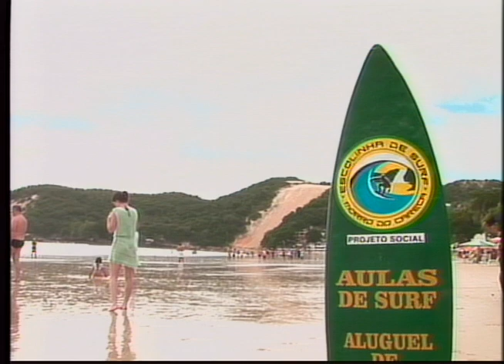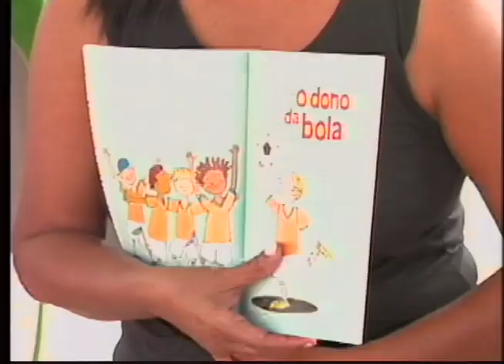TVU Esporte - Bloco 01 (24/07/2017)